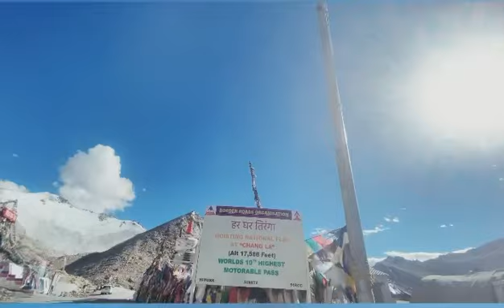ਦੁਨੀਆਂ ਦੇ ਦੱਸਵੇਂ ਸਬ ਤੋਂ ਉੱਚੇ ਮੋਟਰ ਵੇ ਤੇ ਚੜਾ ਦਿੱਤਾ ਸਪਲੈਂਡਰ ਪਲੱਸ😎